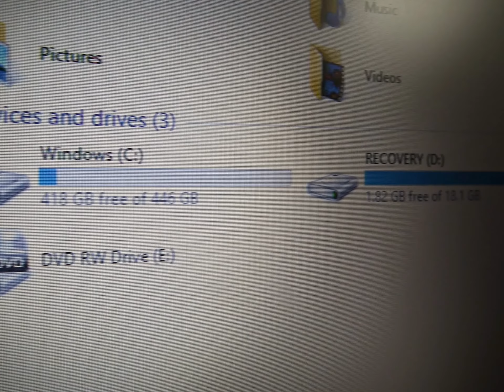P69063 - HP 250 15.6" LED Backlit Panel - Intel Core i3 3110M 4GB 500GB DVDRW Windows 8.1 64 Bit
HP 250 15.6" LED Backlit Panel - Intel Core i3 3110M 4GB 500GB DVDRW Windows 8.1 64 Bit

Available on Ebay